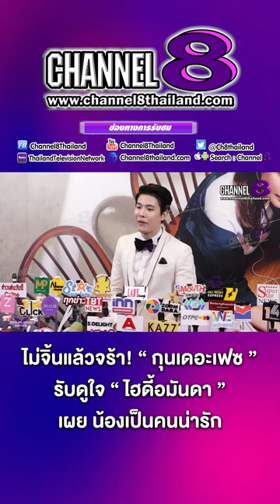ไม่จิ้นแล้วจร้า! กุนเดอะเฟซ รับดูใจ ไฮดี้อมันดา เผย น้องเป็นคนน่ารัก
4 Ku-band @ 54 MHz
24 Ku-band @ 27 MHz

Downlink Information:
NAT TV 1 and 2
Transponder: 22
Frequency: 12090
Symbol Rate: 20000
FEC: 3/4

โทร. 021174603